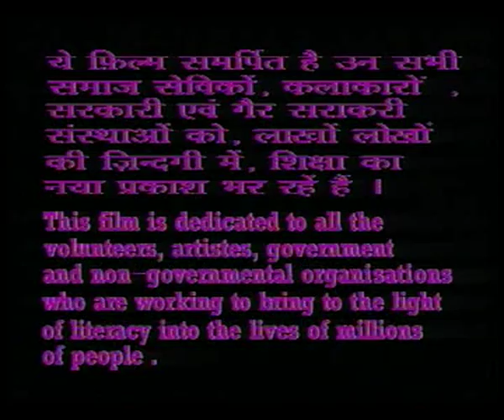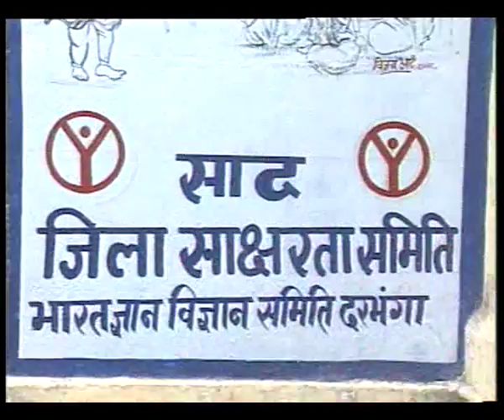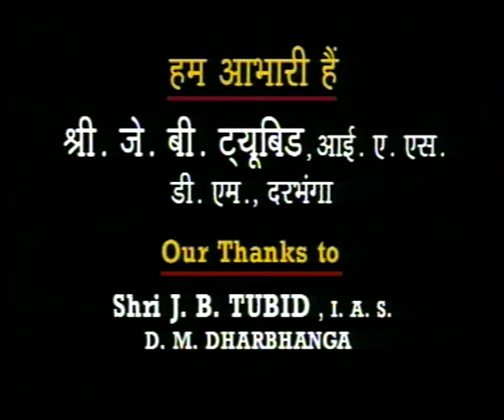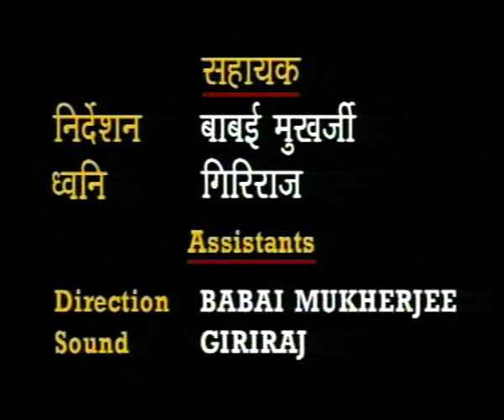JEEVAN GAANE BIHAR